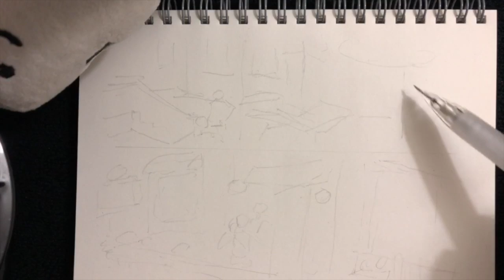開心就是喝不醉哈 20190105 007x70